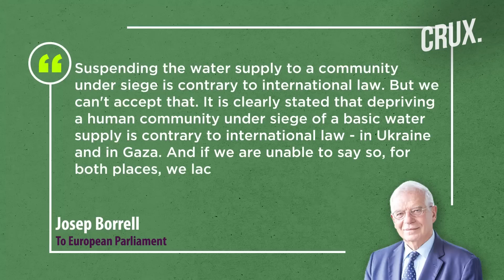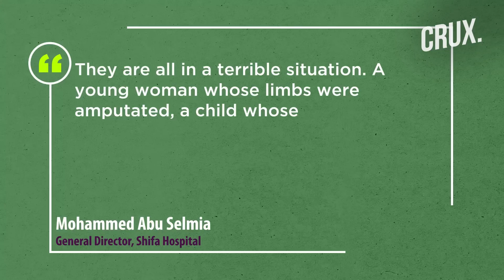Water Siege Unacceptable In Gaza & Ukraine, EU Official Says; Putin: No One Wants Largescale war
At least two Palestinians were killed in an attack on a bakery in the Nuseirat refugee camp in central Gaza. The Kahal Adass Jisroel community said its synagogue in Berlin’s Mitte neighbourhood was attacked with molotov cocktails on October 18. Meanwhile, Russian President Vladimir Putin said that a strike on the Gaza hospital was a terrible catastrophe that showed the conflict should be ended. Watch the video to find out more.

0:00 - INTRODUCTION
1:14 - “DEPRIVING PEOPLE OF WATER IS UNACCEPTABLE, IN GAZA AND IN UKRAINE”
2:34 - SYNAGOGUE ATTACKED WITH MOLOTOV COCKTAILS IN BERLIN
3:44 - PUTIN CALLS FOR NEGOTIATIONS AFTER GAZA HOSPITAL STRIKE
5:21 - ISRAELI SETTLERS STORM AL-AQSA MOSQUE IN JERUSALEM

n18oc_world      n18oc_crux